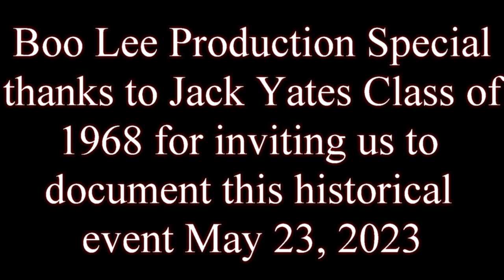JACK YATES CLASS OF 1968 ANNUAL SCHOLARSHIP AWARDS 2023